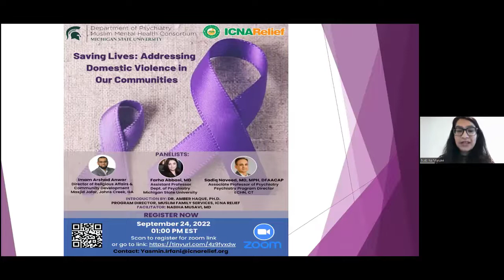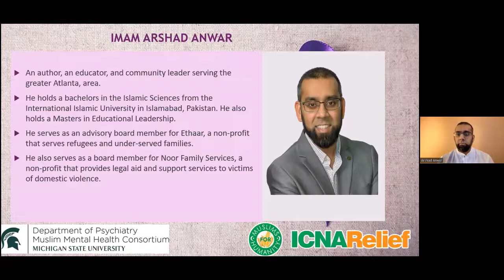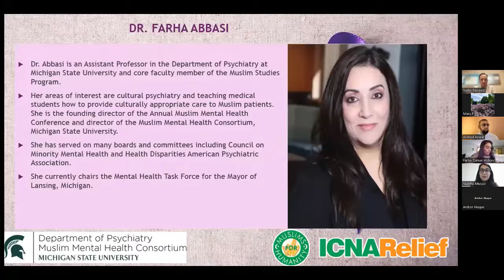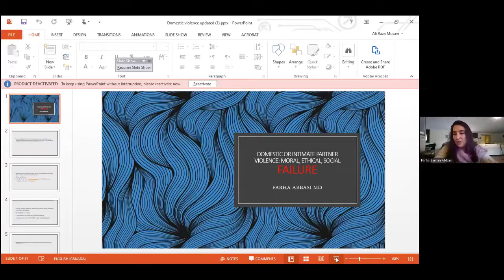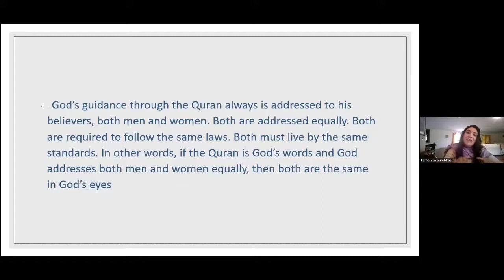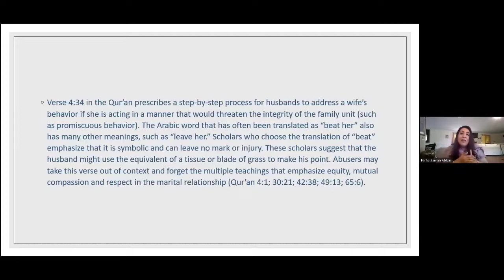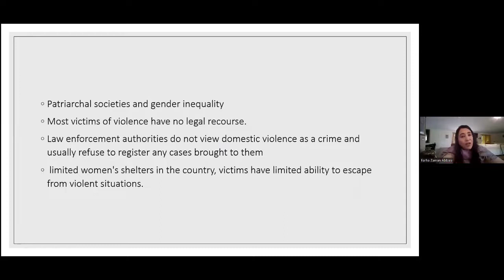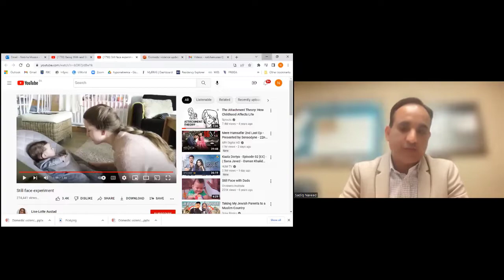Saving Lives: Addressing Domestic Violence in Our Communities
Panelists:
Imam Anwar (Director of Religious Affairs and Community Developement, Masjid Jafar, Johns Creek, GA)
Dr Farha Abbasi (Michigan State University Department of Psychiatry),
Dr Sadiq Naveed (Psychiatry Program Director, ECHN, CT)
Hosted by the Muslim Mental Health Consortium and ICNA-Relief
Introduction by Dr Amber Haque
Moderation by Dr Nabiha Musavi